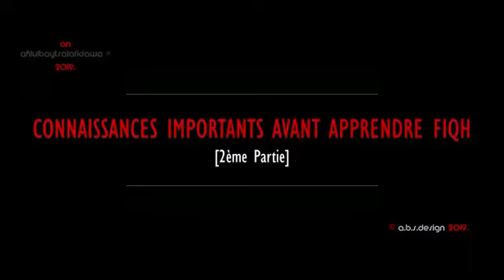3. Usoul ul Fiqh 3ème Session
Full playlist- usoul ul fiqh